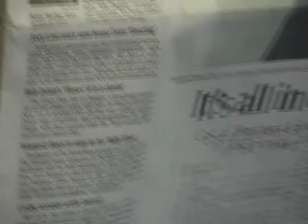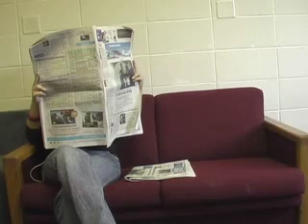The Laundry Room